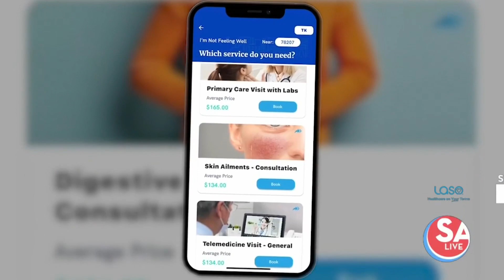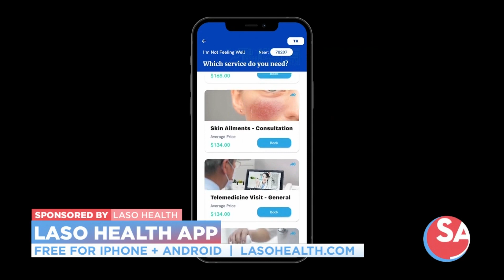Free health app helps patients understand up-front medical costs with medical physicians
LASO Health is a mobile-based application that helps consumers find medical, dental, and other wellness services with upfront, transparent pricing and convenient booking – all through their mobile device.